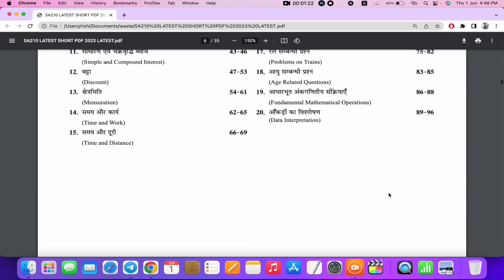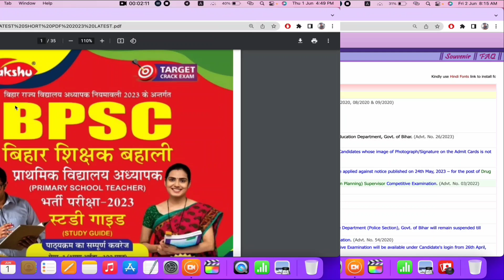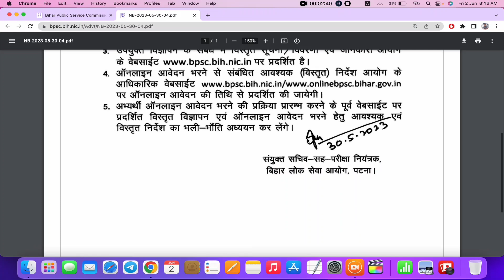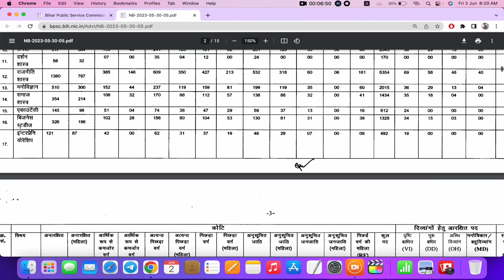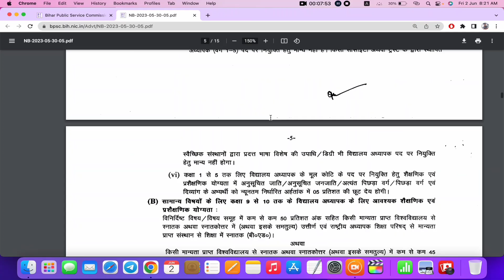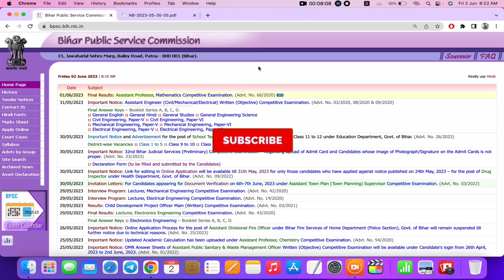Bihar Teacher New Vacancy 2023 | BPSC Teacher Recruitment 2023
bpsc teacher vacancy 2023,bpsc teacher,bpsc teacher syllabus,bihar 7th phase teacher vacancy

bihar teacher vacancy 2023 kon kon bhar sakta hai,